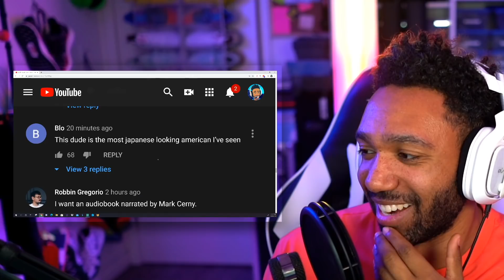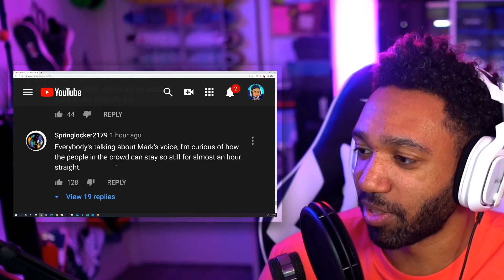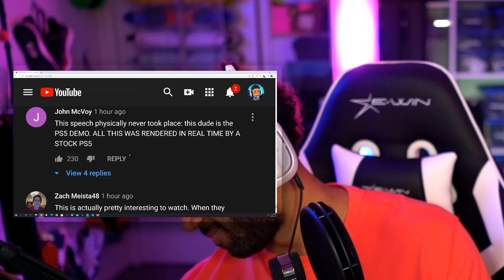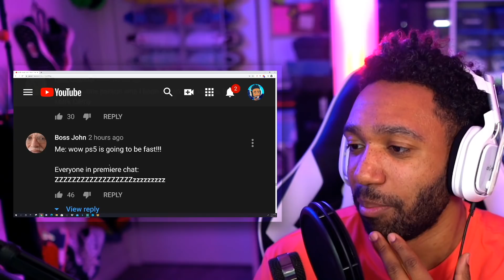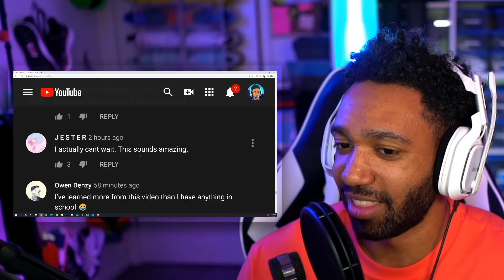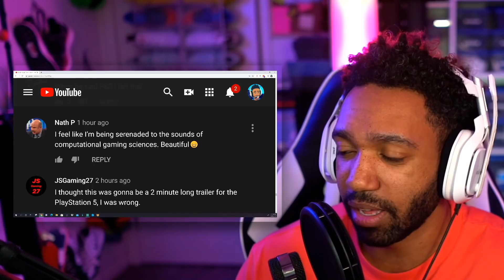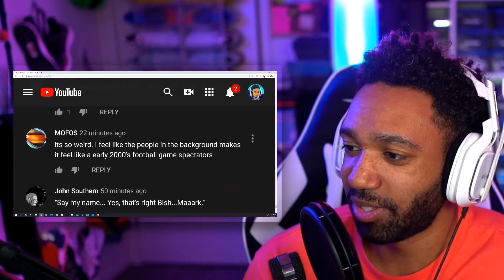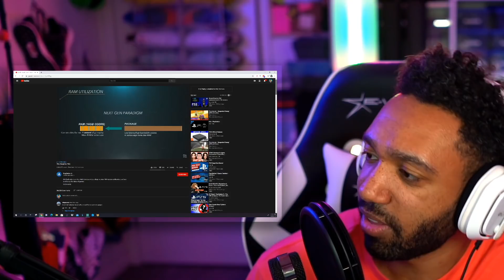What is GOING ON with the PS5? | runJDrun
runJDrun RADIO is a place where I can interact with my audience, and get to know them better in person with live voice calls.

To make sure you don't miss the next live episode follow me and save this phone number below to get an alert for when we go live.

Hey people we now have memberships on my channel click here if you'd like to become a member of the runJDrunners!

Rachel Lopez
Michael Almodovar
Judge Moki
FonsoGaming
DahjelonRuns
Dtay Chaos
Stuart Forbes
Osnel Aguilar
JC

Shout out to the Team who Helped create this amazing Intro/Outro, go check them out below:

Questions & Answers:

A. All of them

A. I use the Elgato HD60Pro for PC to record all of my gaming videos

A. I use a Blue Blackout Spark XL/RODE PSA1 Mic Arm/Blue Yeti Shock Mount

A. XBL - runJDrunJDrun/PSN - run_JD_run/Switch - runJDrun or JDWitherspoon/STEAM - RUNJDRUN

- OMENX
- 256 SSD + 2 TB HDD storage